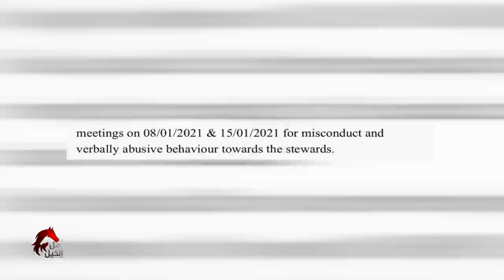أهل الخيل | الموسم الرابع | سِباقات السرعة | Jan 15 2021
Assistant Content Writers:
Ali Abdulla
Sarah Baqer

Coordinator:
Sarah Baqer

Sound Recordist:
Ahmed Soltane

Editor:
Mohamed Almubarak
Mohamed Ali

Mohamad Algallaf
Mohammed Ateeq
Hemdan
Salah Mohamad
Mohammed Sherif
Shejoy
Shameer Khan

Camera Assistants:
Shameer Meeran
Abdulkalam Babu

Graphics:
Mark Garcia
Salah Mohamad

Production Managers:
Fadi Tanous
Abdelwahab Kaseb

Production Assistant:
Yaser Bin Ramadhan
Omar Massoud

Stills Photography:
Ali Alawadhi
Ali Mehri

Stylist
Nada Alawi

Producers:
Saleh Nass

Special Thanks
HydroSpa
Annada Store